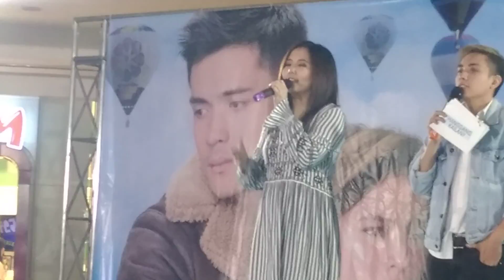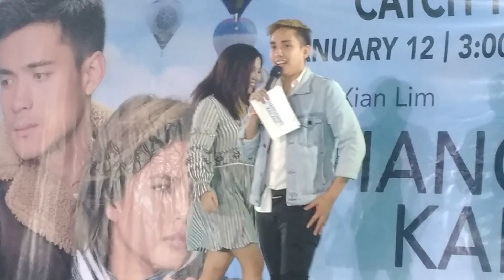Marion Aunor at Hanggang Kailan mall tour